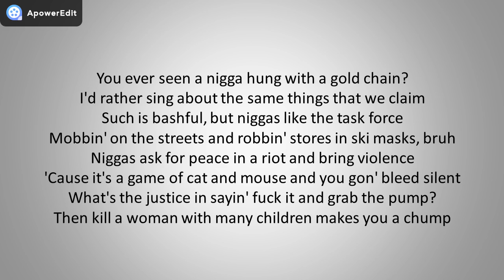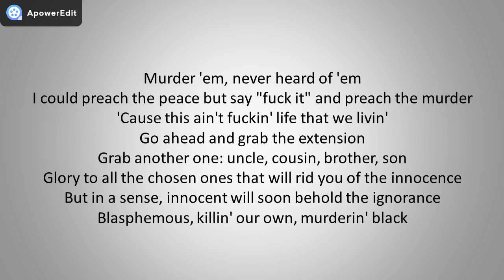XXXTENTACION - Riot lyrics